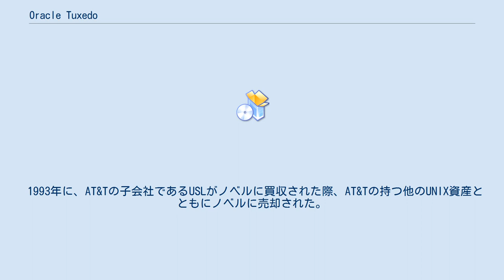Oracle Tuxedo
Oracle Tuxedo（オラクル・タキシード、Tuxedo、Transactions for Unix, Extended for Distributed Operations）は、オンライントランザクション処理 (OLTP)を扱うためのトランザクションモニター（TPモニタ）を中核としたミドルウェア製品である。
1984年にAT&Tによって Tuxedo として開発され、USL、ノベル、BEAシステムズ（BEA）を経て、オラクルにより販売されている。
 1983年にAT&Tのベル研究所で、AT&T社内の UNIXベースシステムのための作業プロジェクトとしてAT&Tで開発が開始された。
 1989年には USL に移管され、商用製品として販売された。
 1993年に、AT&Tの子会社であるUSLがノベルに買収された際、AT&Tの持つ他のUNIX資産とともにノベルに売却された。
1996年には、Tuxedo の再販業者であった BEAは、NetWare以外のプラットフォームにおける Tuxedo の販売および開発の排他的な契約をノベルと結び、BEA Tuxedo として販売されるようになった。
 2008年4月29日に、BEAシステムズがオラクルに買収されたのちも、Tuxedo は、消滅することなく Oracle Tuxedo として販売が継続されている。
 Tuxedo は、アプリケーション・インターフェースとして、2相コミットのためのX/Open XA標準のインターフェース（XATMI,Application Transaction Management Interface）、および、Object Management Group（OMG）の CORBAに準拠したインターフェースを備えている。
 データベース連携、アプリケーションサーバ、プラットフォームの異なる複数の分散システムの連携機能、CおよびCOBOLで作成されたアプリケーションに対応している。